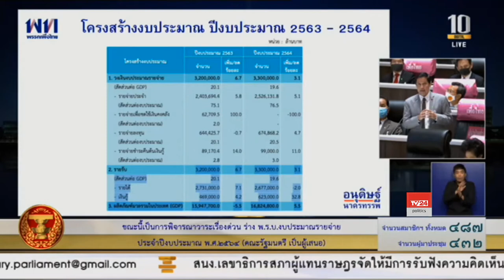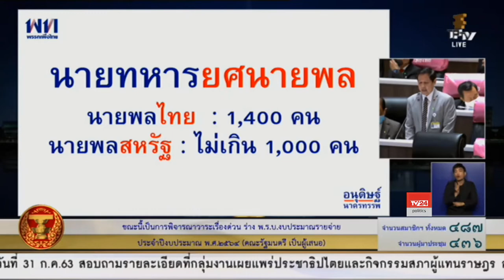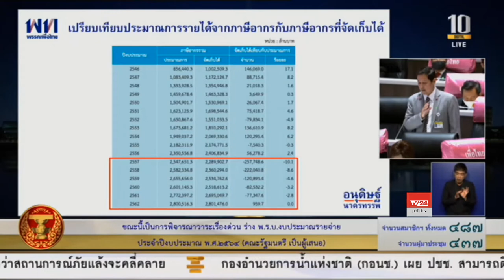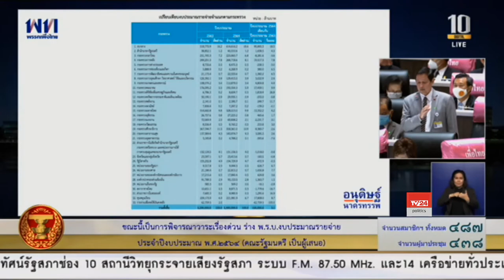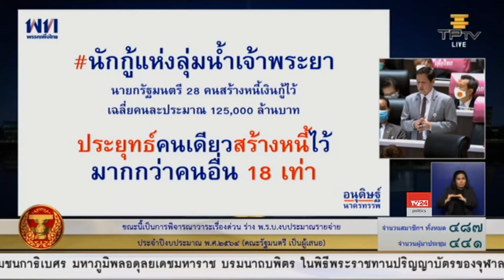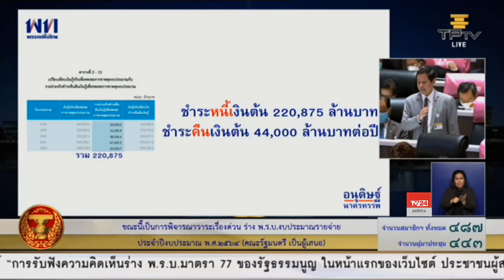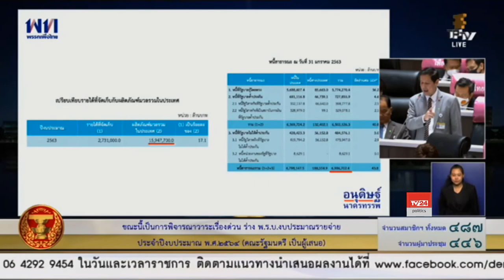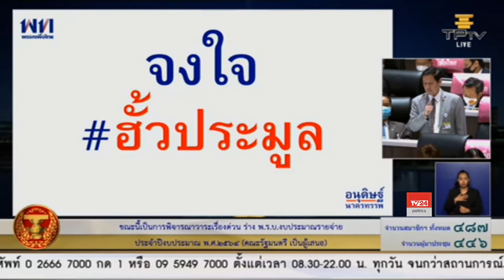นอ.อนุดิษฐ์ นาครทรรพ อภิปรายร่างพระราชบัญญัติงบประมาณรายจ่ายประจำปีงบประมาณ พ.ศ. 2564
นอ.อนุดิษฐ์ นาครทรรพ ส.ส.กรุงเทพฯ เลขาธิการพรรคเพื่อไทย อภิปรายร่างพระราชบัญญัติงบประมาณรายจ่ายประจำปีงบประมาณ พ.ศ. 2564 ในวาระ 1 ประจำวันที่ 1 กรกฎาคม 2563